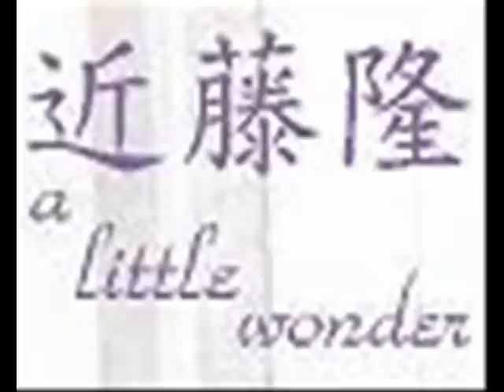Kondo Takashi - A Little Wonder